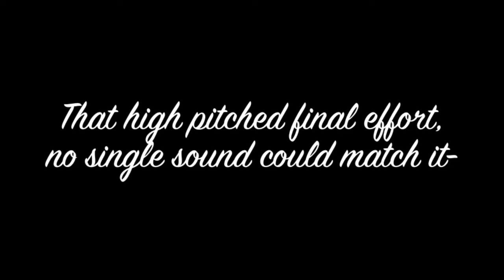Killing The Pig by John Montague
Fifth year english project 2014: Ms O Reilly.